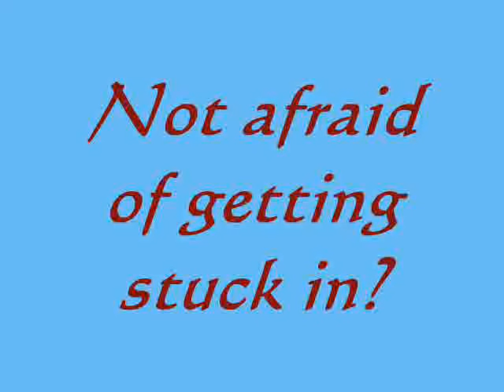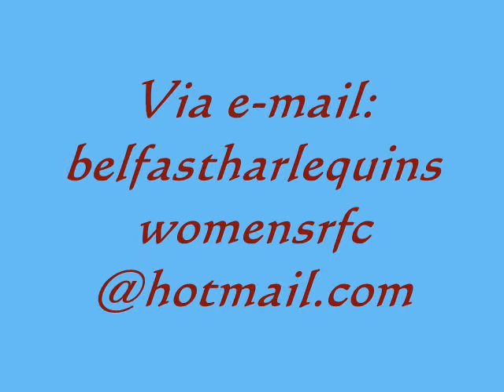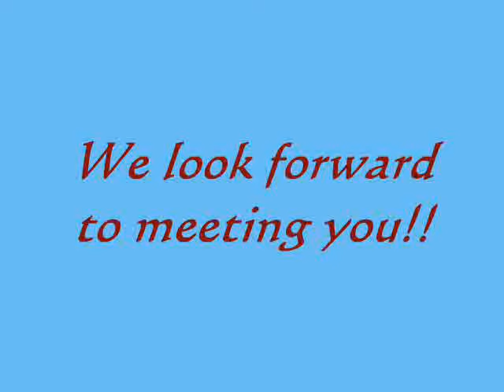Belfast Harlequins Womens Rugby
One of Ulsters Newest Womens Rugby teams, Belfast Harlequins Women invite you to choose life... and try rugby! No experience required!!